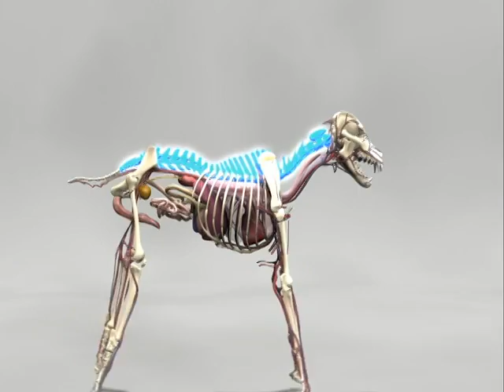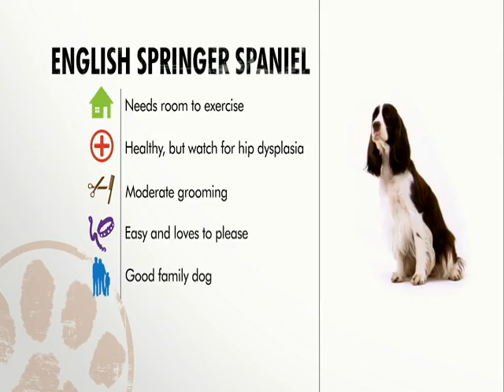Dog Breeds | English Springer Spaniel